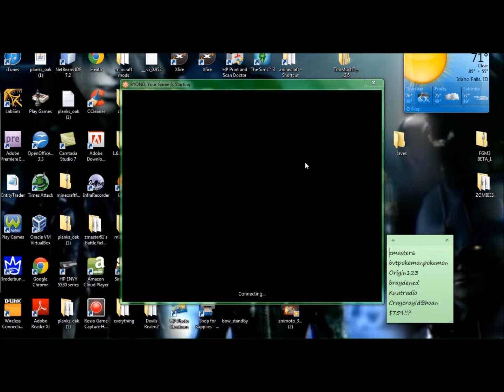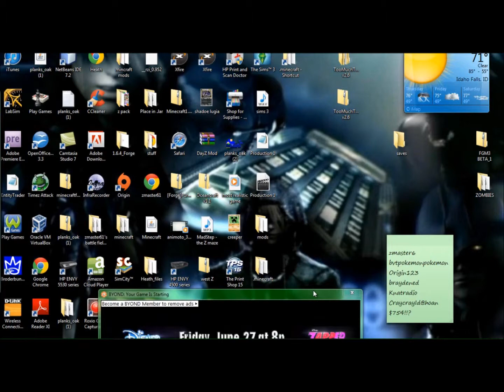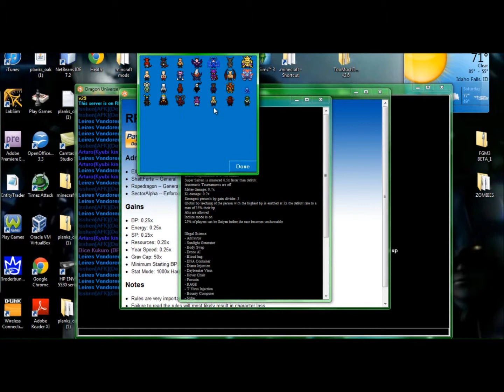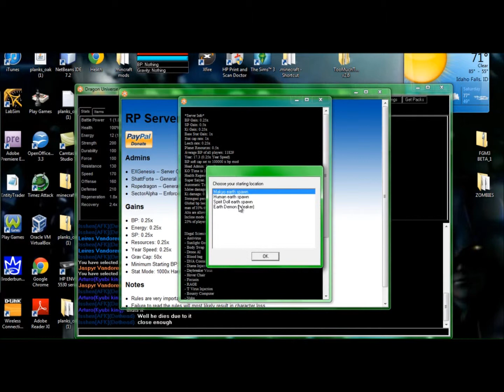BYOND | ep2 | Dragon universe | with zmaster61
episode 2 Dragon universe. wanna get the game launcher/creator yourself?